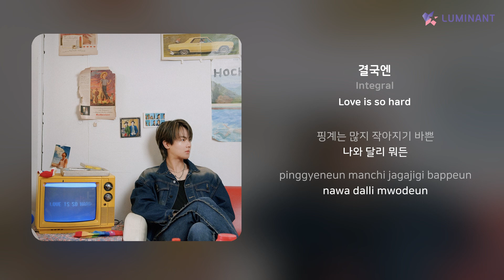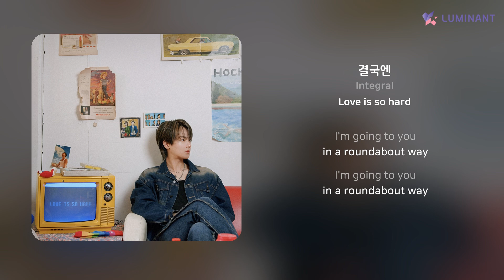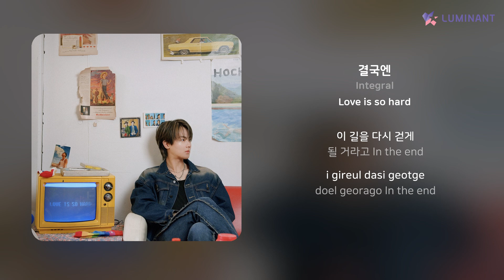Integral - 결국엔 | 가사 (Lyrics)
Artist: Integral
Track: 결국엔
Album: Love is so hard
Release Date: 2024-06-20